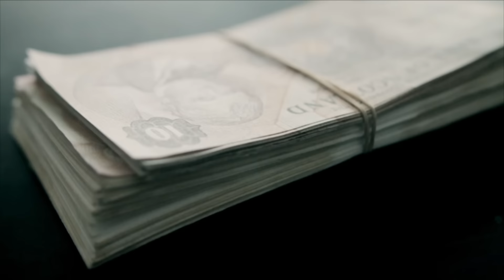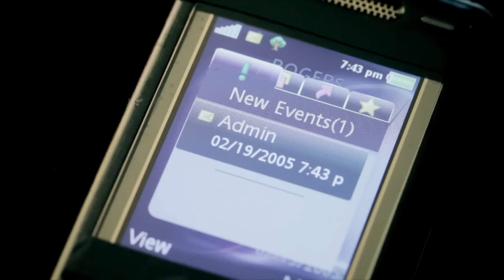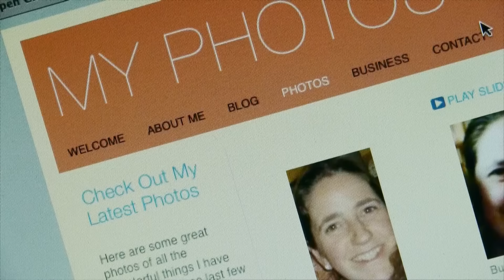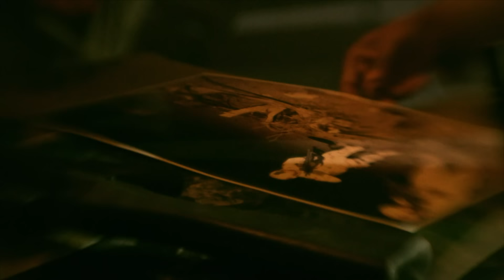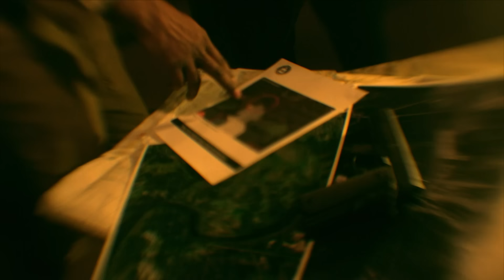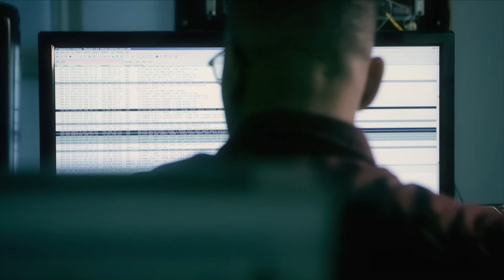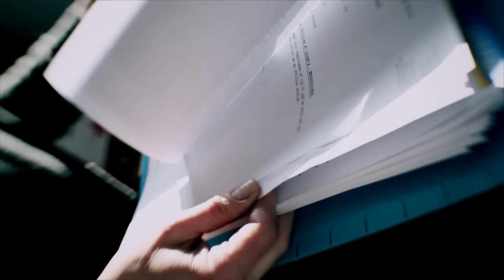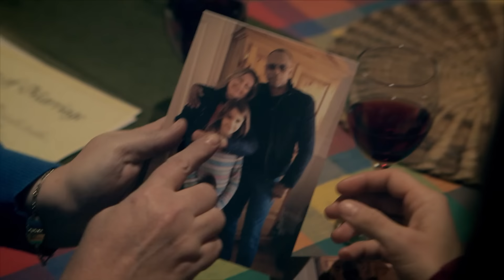Romance Con Artist and Bigamist Claims to be a CIA Agent | Handsome Devils | TCC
When Mary Thompson meets Will Jordan, she thinks she’s found the perfect man. But when Will reveals he’s an undercover CIA agent, Mary smells a rat. A chance call from another woman exposes his true identity: he’s a serial bigamist and sex offender